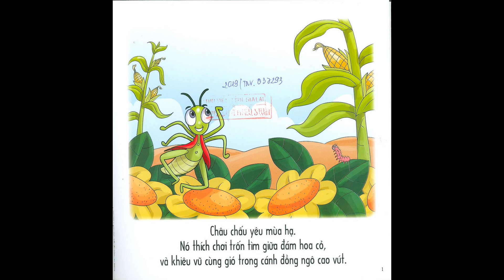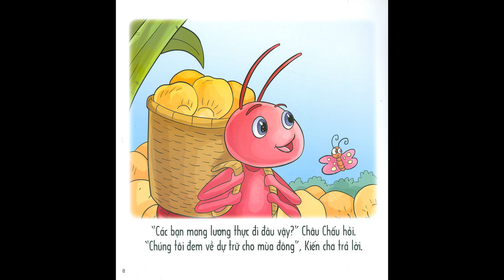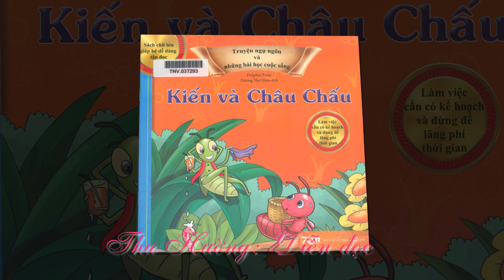Chuyện kể thiếu nhi: Kiến và châu chấu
Tác phẩm: Kiến và châu chấu
Thực hiện: Thư viện tỉnh Gia Lai